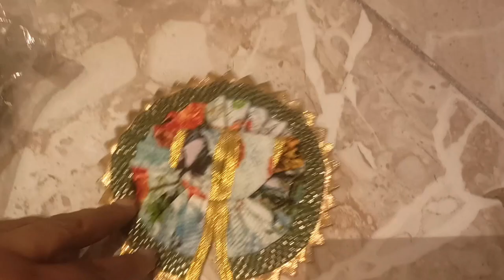Semi winter beautiful poshak for laddu Gopal Ji book now only on whatsapp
for more information and order

Hare Krishna 🙏.